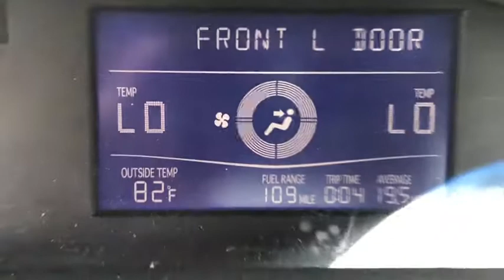2006 Toyota Avalon West Palm Beach, Palm Beach Gardens, Royal Palm Beach, Wellington, Near me 6U0995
Used 2006 Toyota Avalon available  in West Palm Beach, Florida at Napletons Palm Beach Acura. Servicing the Palm Beach Gardens, Royal Palm Beach, Wellington, FL area.

STOP AND READ THIS IMPORTANT CONSUMER INFORMATION!!! Due to our EXTREME LOW PRICE POLICY, we have a large volume of customers responding daily to our online vehicles. Some cars only last a few days and SOME SELL WITHIN THE FIRST 24 HOURS!!! Don't delay call today! Do not waste time sending us emails where you might miss out on this low, low price opportunity. CALL US RIGHT AWAY instead for your best chance at taking advantage of all the savings! Reconditioning cost will be added to the sales price.brbrRecent Arrival! 5-Speed Automatic with Overdrive.br22/31 City/Highway MPGbrAwards:br  * 2006 KBB.com 10 Best Used Cars Under $8,000brbrWe are located Just West of the Turnpike at 6870 Okeechobee BLVD in West Palm Beach, FL!!! Come and see us TODAY!!! Napleton's Palm Beach Acura proudly serving the following communities West Palm Beach, Wellington, Boynton Beach, Delray, Royal Palm Beach, Ft. Pierce, Stuart, Jupiter, Pembroke Pines, Green Acres, Palm Springs & Palm Beach Gardens.